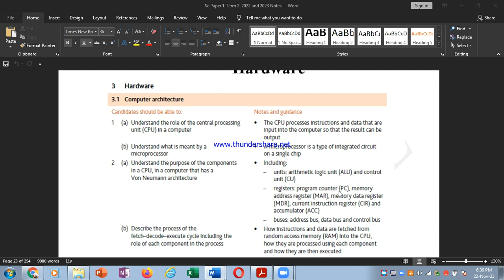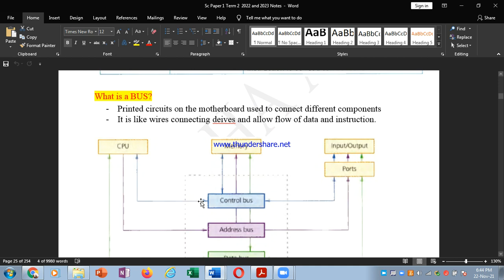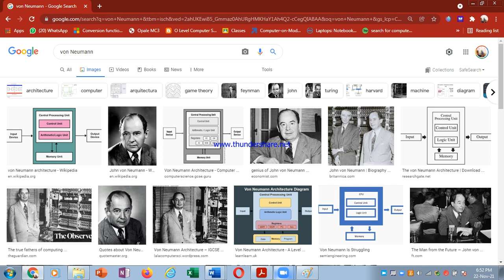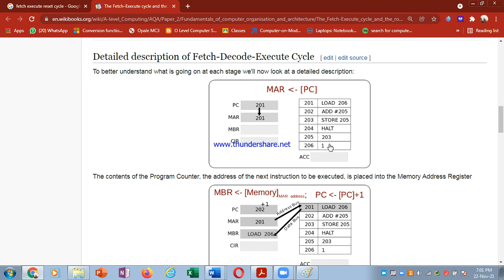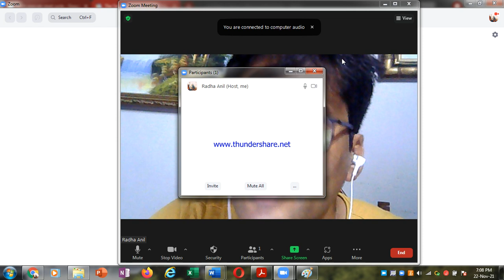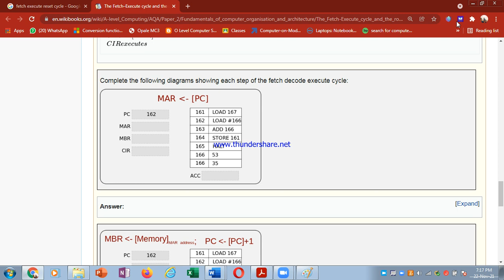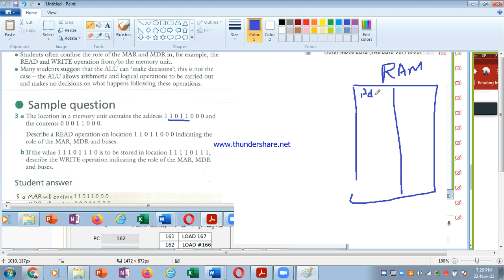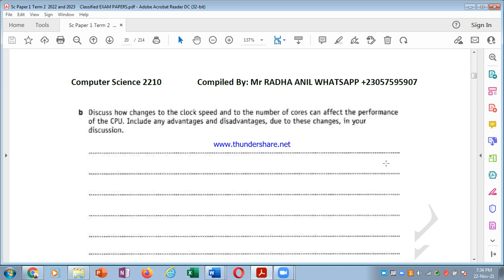Grade 10 tuition monday Architecture 2021 11 22 18 35 12